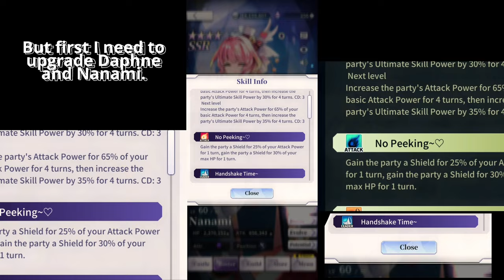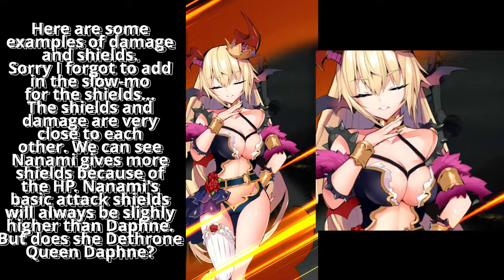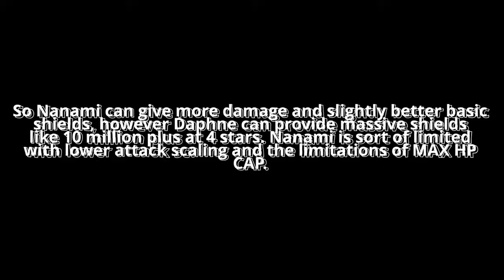Daphne or Nanami? Who is the Queen of shields? Daphne dethroned? tenkafuma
tenkafuma

timecodes

0:00 - Upgrading Daphne to 4 stars and Nanami to level 60
1:32 - Daphne and Nanami solo
2:10 - Daphne and Nanami in the same team
2:56 - Full team
4:17 - Quiz time
4:36 - Who is the Queen. Ending/Conclusion.